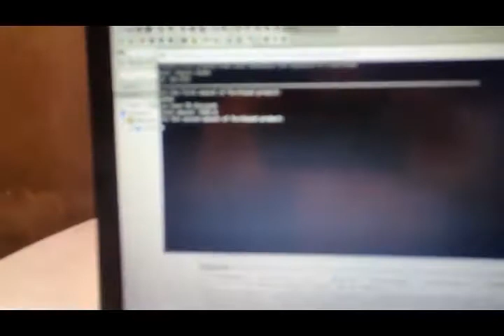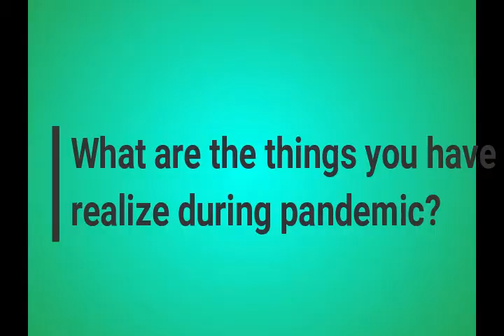Subject reflection (computer programming)